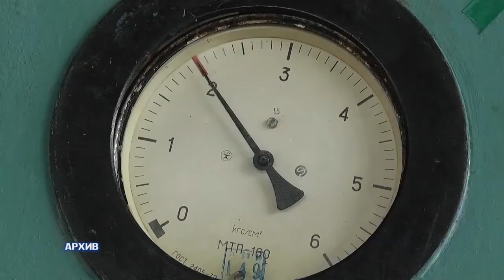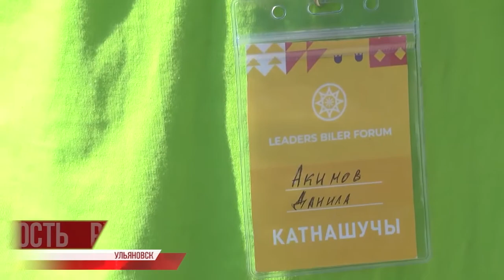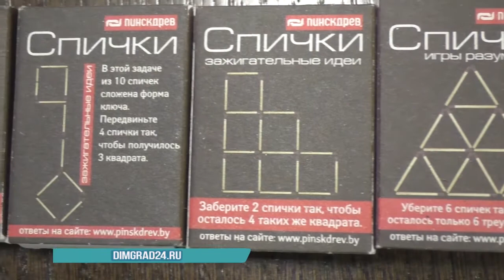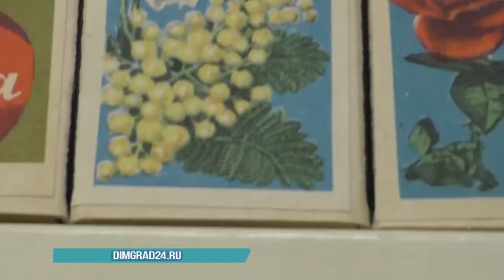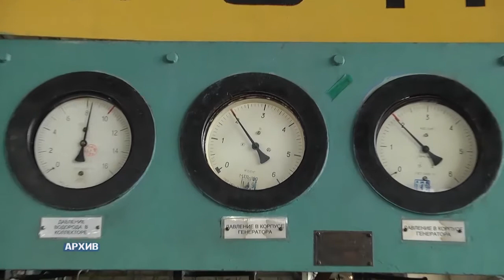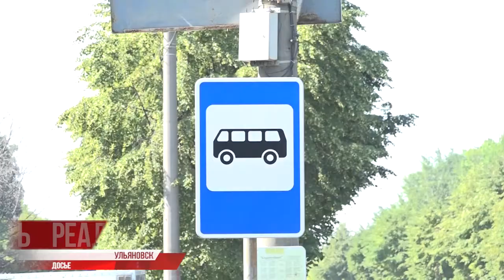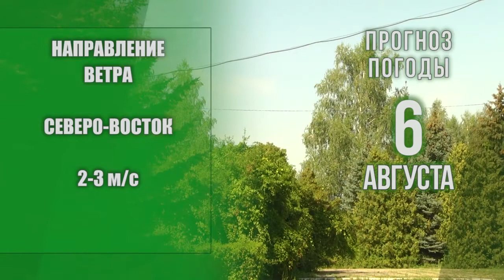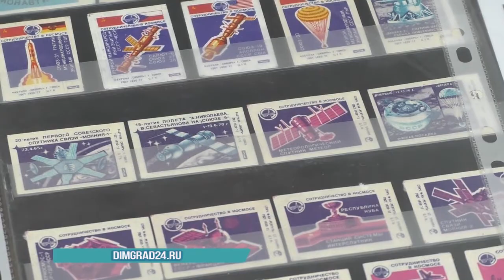Утро с Репортером 06.08.21